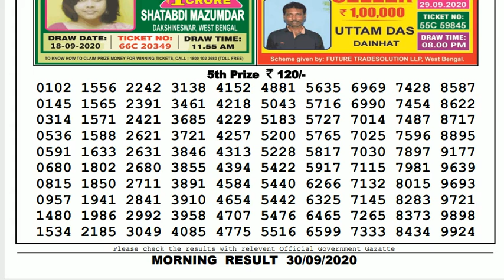🔴Lottery Sambad Result Live 11.55am 30.09.20 Sikkim State Lottery Live gdn